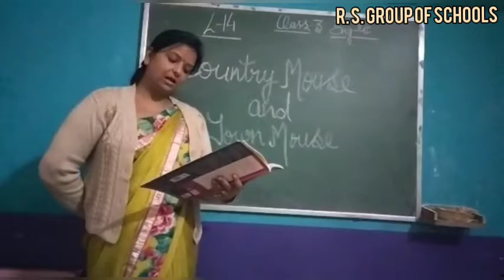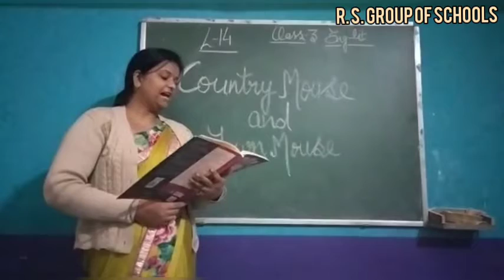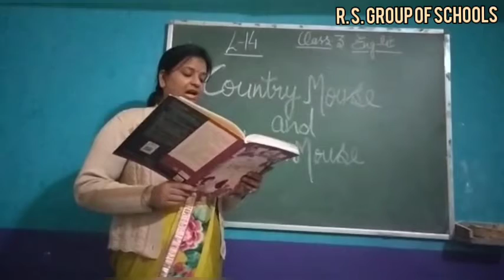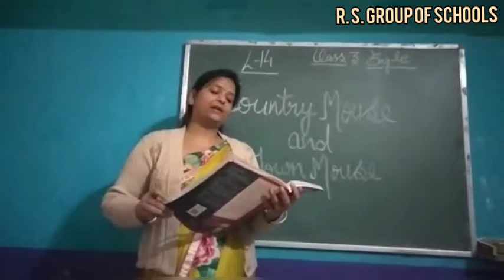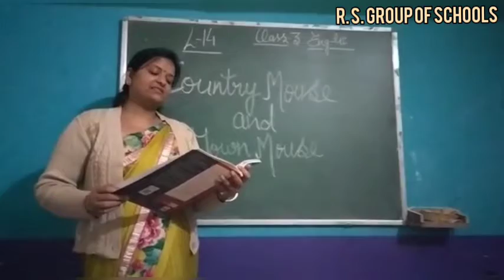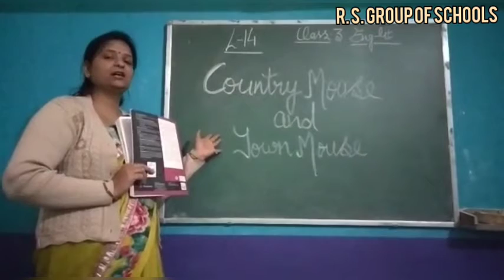Class 3rd English Lit. Lesson 14[14TH Dec] ~©R.S GROUP OF SCHOOLS